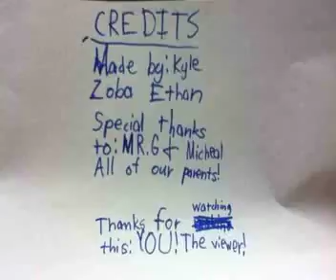Ninjas VS Empires Base (2013)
Made around 2013 for a lego animation course